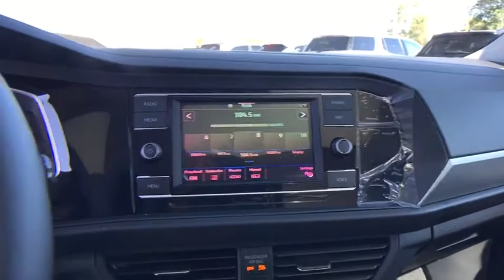2020 Volkswagen Jetta Reno, Carson City, Northern Nevada, Roseville, Sparks, NV LM056551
New  2020 Volkswagen Jetta available in Reno, Nevada at Lithia Volkswagen Reno. Servicing the Carson City, Northern Nevada, Roseville, Sparks, NV area.
2020 Volkswagen Jetta SE Auto w/ULEV - Stock#: LM056551 - VIN#: 3VWCB7BU9LM056551

Moonroof Heated Seats Smart Device Integration Cross-Traffic Alert Apple CarPlay Turbo Charged Engine Aluminum Wheels SE COLD WEATHER PACKAGE Back-Up Camera. SE trim PLATINUM GRAY exterior and BLACK LEATHERETTE interior. CLICK NOW! KEY FEATURES INCLUDE: Sunroof Heated Driver Seat Back-Up Camera Turbocharged iPod/MP3 Input Onboard Communications System Aluminum Wheels Dual Zone A/C Apple CarPlay Smart Device Integration Cross-Traffic Alert WiFi Hotspot Blind Spot Monitor Heated Seats. MP3 Player Keyless Entry Child Safety Locks Steering Wheel Controls Heated Mirrors. OPTION PACKAGES: SE COLD WEATHER PACKAGE Heated Rear Outboard Seating Positions Washer Fluid Level Indicator Heated Front Washer Nozzles Remote Engine Start w/Remote Key Fob Heated Steering Wheel Lower Windshield Heated Front Wiper Area. Volkswagen SE with PLATINUM GRAY exterior and BLACK LEATHERETTE interior features a 4 Cylinder Engine with 147 HP at 5000 RPM*. EXPERTS ARE SAYING: Great Gas Mileage: 40 MPG Hwy. OUR OFFERINGS: Lithia Volkswagen of Reno sells new and used cars trucks and SUVs near Sparks and Carson City Nevada. We offer easy financing options and best in market no haggle pricing for an easy and transparent purchase experience. Our sales team is open seven days a week to help you. Just off exit 65 on I-580 we are located at 1050 East Plumb Ln. #110 in Reno. All prices are plus tax license smog and fees. Plus any applicable finance charges. All vehicles subject to prior sale.